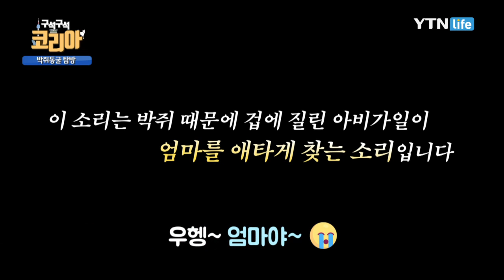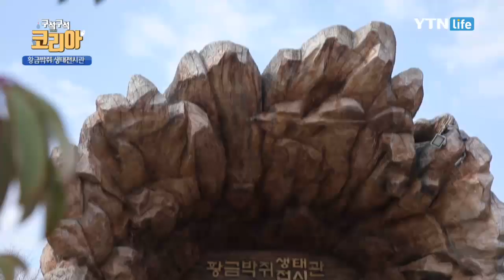아주 귀하고!! 아주 신비로운 동물친구 박쥐를 찾아서!!(박쥐동굴/체험관) / YTN 라이프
함평에는 아주 비밀스러운 동물 친구가 조용히 살고있다는데요!
한번 찾아볼까요!?